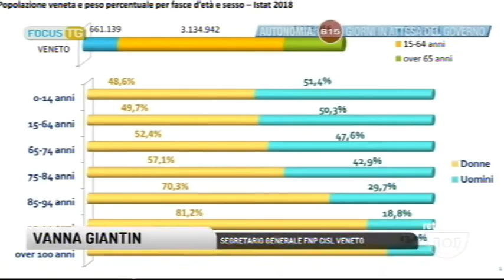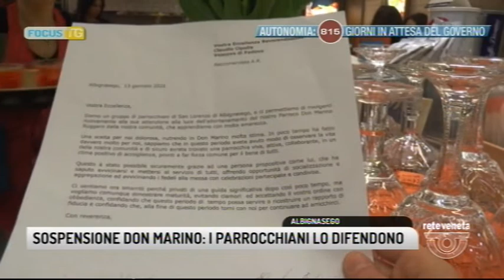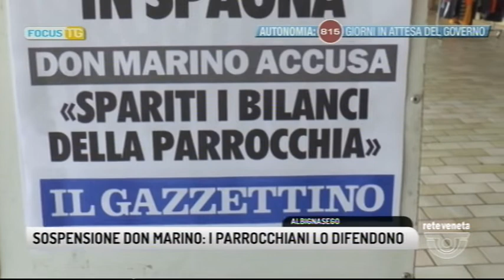FOCUS TG (15-01-2020 19:35)